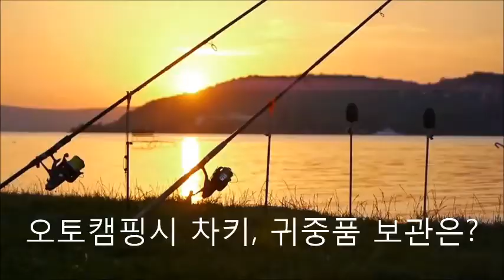투리스모 오토캠핑, 서핑, 낚시 물놀이에 아이키프리